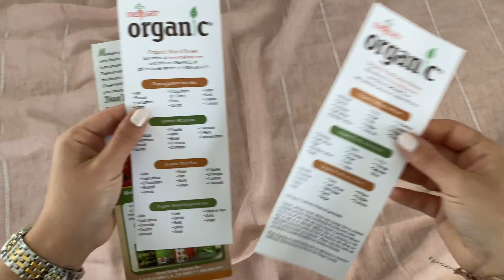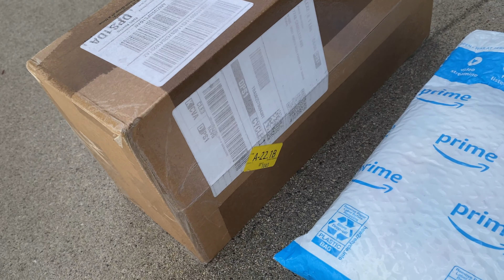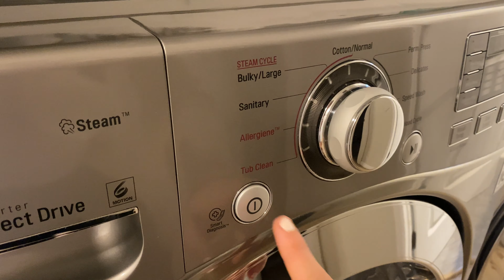MY DAILY HABITS FOR A CLEAN HOME DURING QUARANTINE | CLEAN WITH ME 2020 | HEALTHY HABITS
I post lifestyle, home decor, cleaning motivation, and recipe videos.

I'm a wife, mom of two beautiful girls, a business owner, and a pre-pharmacy student. I've always been a creative person, so I have finally decided to create YouTube videos and pursue my passion.